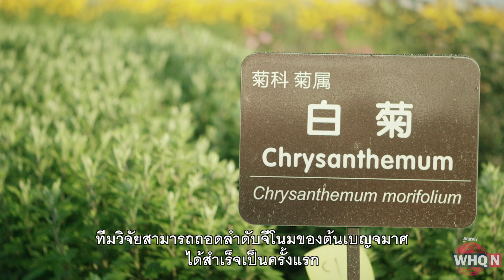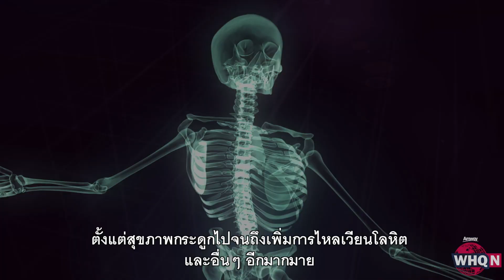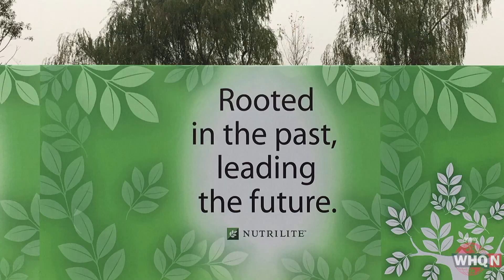WHQ News: Chrysanthemum Genome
ทีมนักวิทยาศาสตร์แอมเวย์ระดับโลกเป็นกลุ่มแรกที่ประสบความสำเร็จในการหาลำดับจีโนมหรือข้อมูลพันธุกรรมของต้นเบญจมาศ (เก๊กฮวย) ชัยชนะอันยิ่งใหญ่นี้จะช่วยกำหนดทิศทางการสร้างสรรค์ผลิตภัณฑ์ความงามและโภชนาการสุดพิเศษได้ในอนาคต WHQ News จะพาไปดูว่าทั้งหมดนี้สำคัญกับคุณอย่างไร